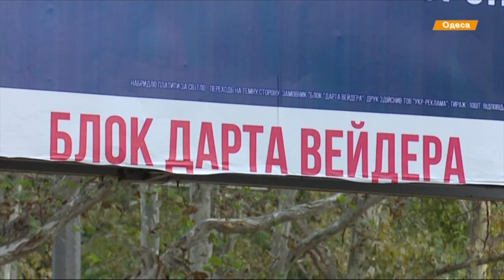Атака клонов: однофамильцы массово идут на выборы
Среди кандидатов в мэры и депутаты городского совета и облсоветов немало клонов. Такая технология эффективна и законна.
Серед кандидатів у мери та депутати міськрад і облрад чимало клонів. Така технологія ефективна і законна.